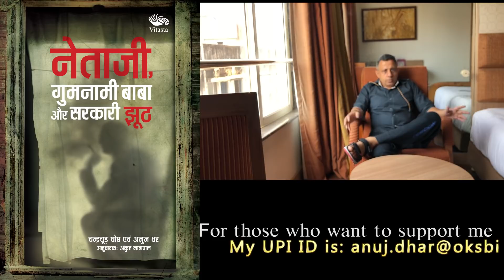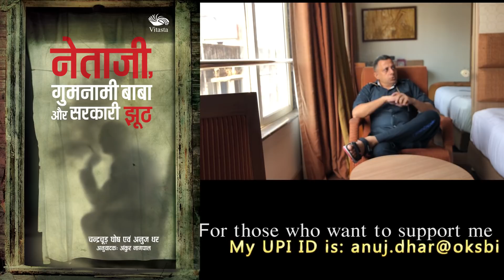1947: पूर्ण स्वराज मिला या डोमिनियन स्टेटस ?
The mystery of the Transfer of Power in India.

"नेताजी, गुमनामी बाबाऔर सरकारी झूठ" जनवरी के पहले सप्ताह में आ जायेगी ।

Amazon pre-order लिंक

For those who want to support me:

My UPI ID:  anuj.dhar@oksbi

Direct transfer:

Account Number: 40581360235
Account name: Anuj Dhar
Bank: State Bank of India
IFS code: SBIN0009110